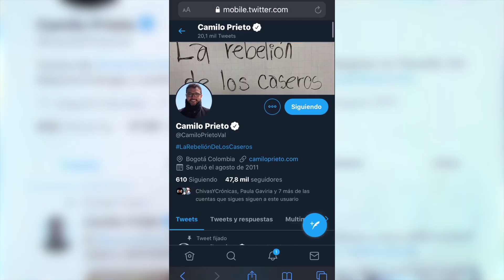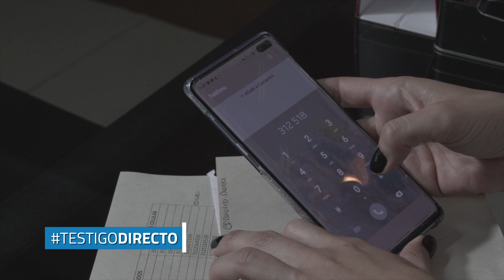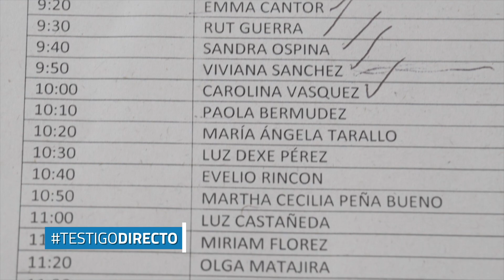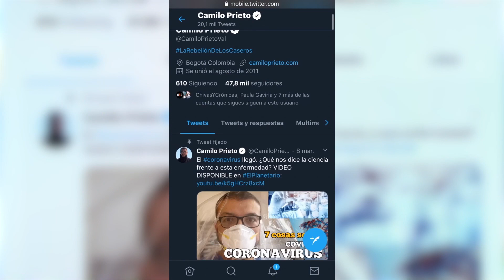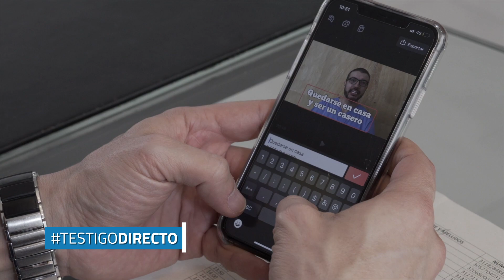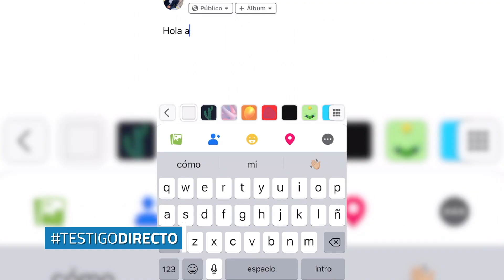Médicos por internet hacen frente a la crisis - Testigo Directo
Con la rápida propagación de infecciones, médicos de todas las especialidades se están acogiendo a la telemedicina. Ahora brindan consultas por internet sin cobrar ni un peso, y su objetivo es evitar la congestión de las salas de urgencias y abolir la desinformación. Nuestra periodista Michell Rodríguez fue TestigoDirecto de estas consultas online.